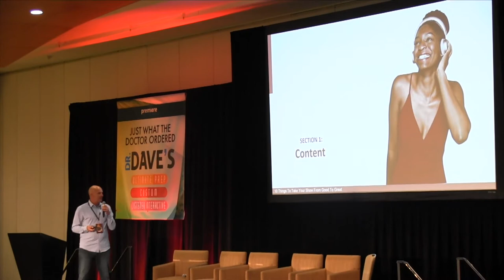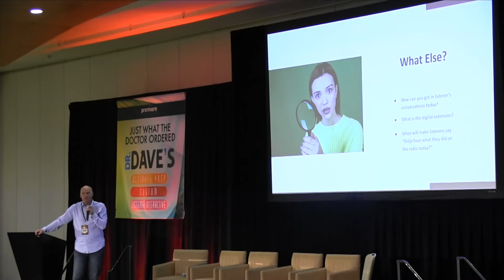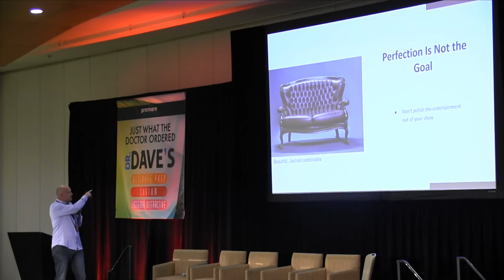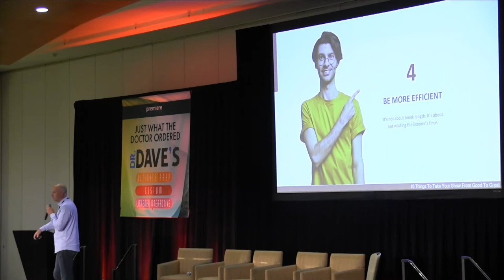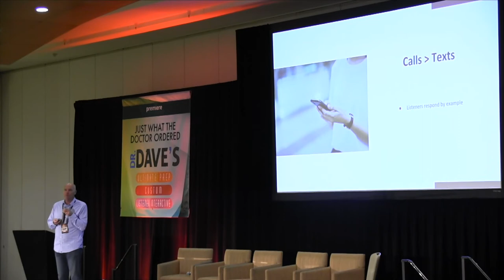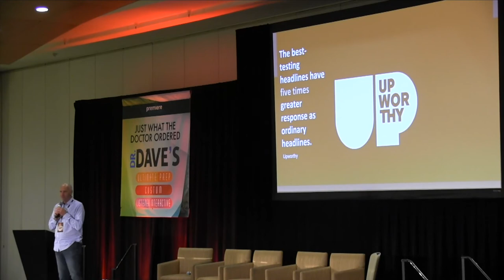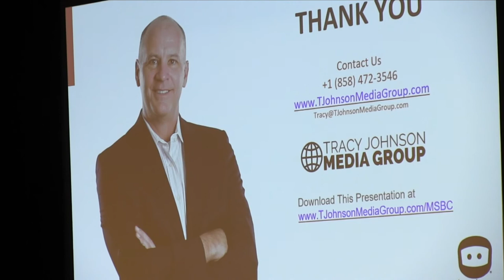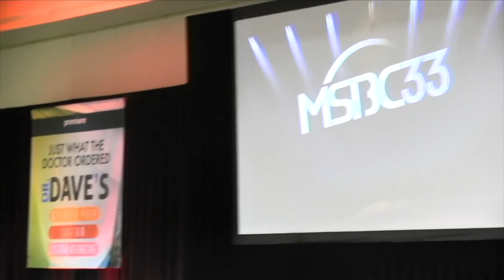10 Steps To Take Your Show From Good To Great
Tracy Johnson at Morning Show Boot Camp 2021